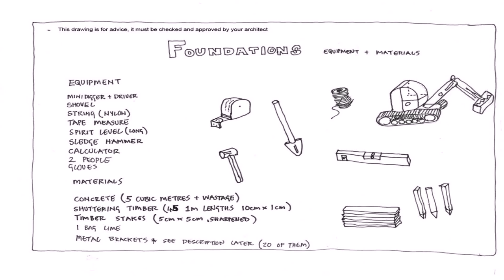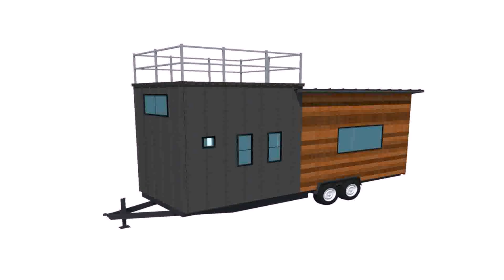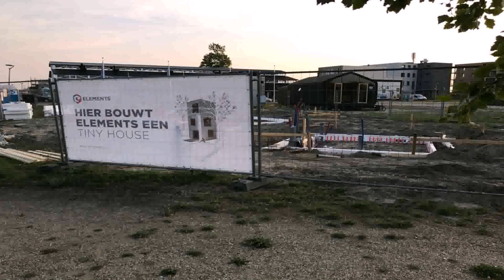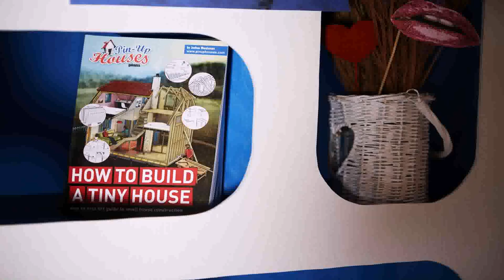Diy Foundation For Tiny House